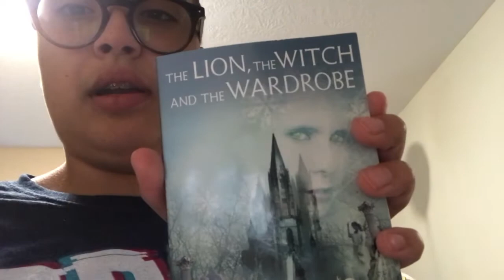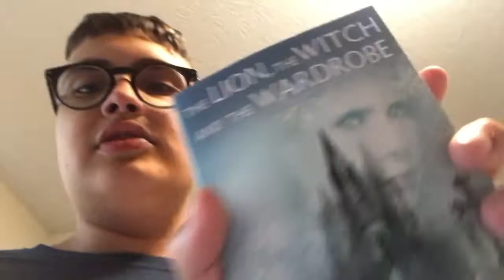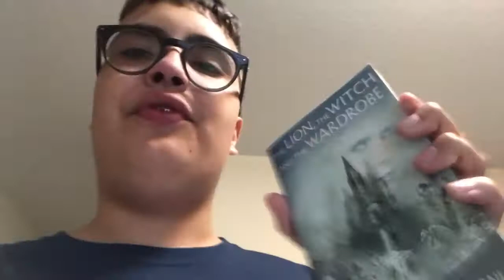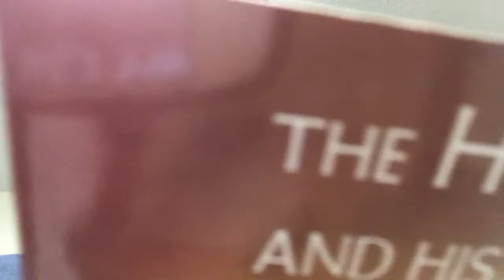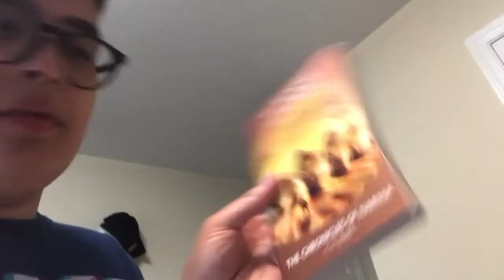Narnia the lion the witch and the wardrobe review my favorite story so far